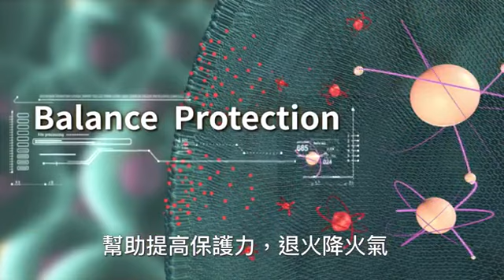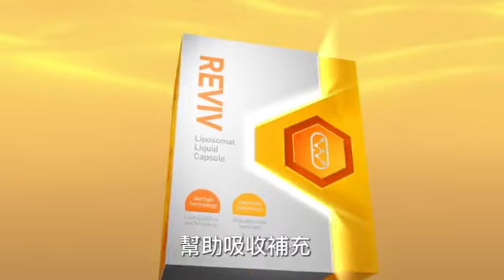Reviv Liposomal Liquid Capsule antrodia cinnamomea Autumn Tumeric Sacha Inchi Oil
Wish to know more about Uzesta Global? to find out more.